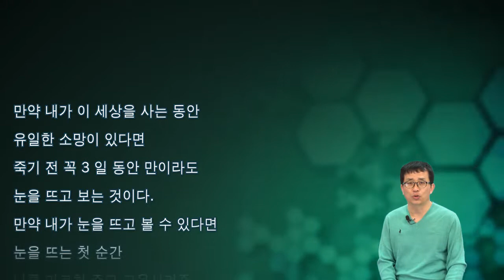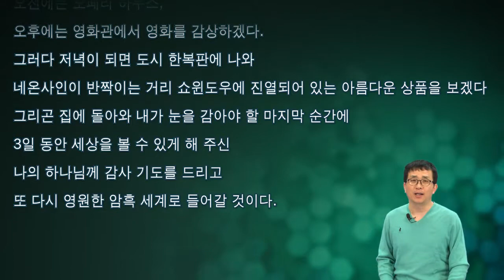삼일 동안만 볼 수 있다면 (헬렌 켈러)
*2011년 영상 입니다.